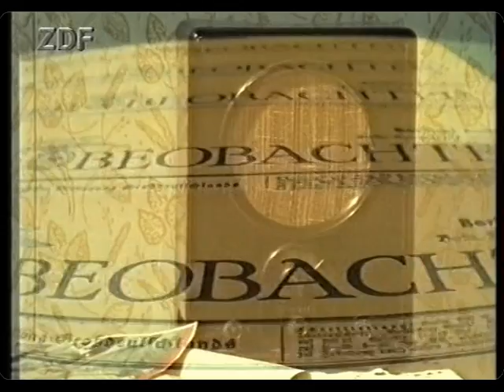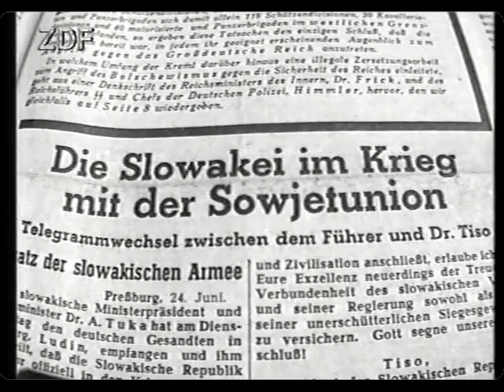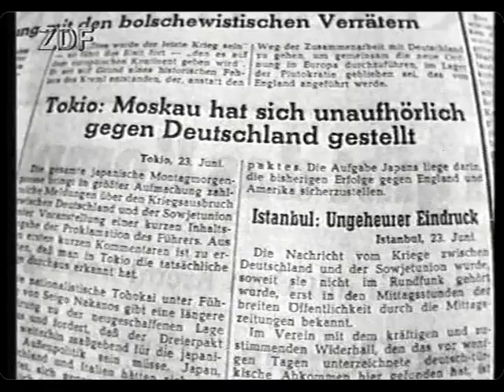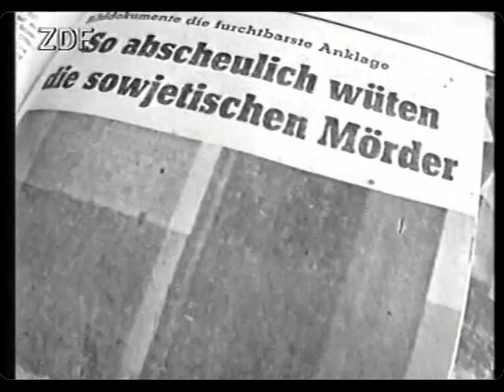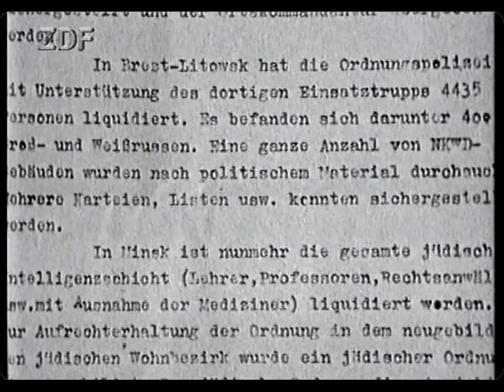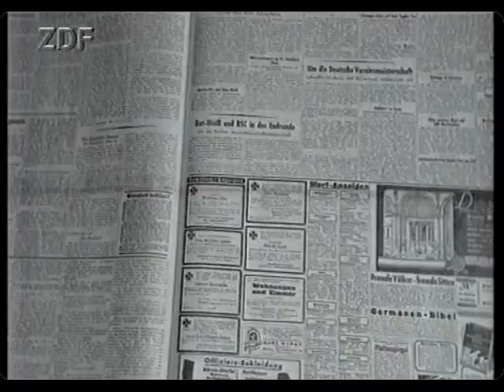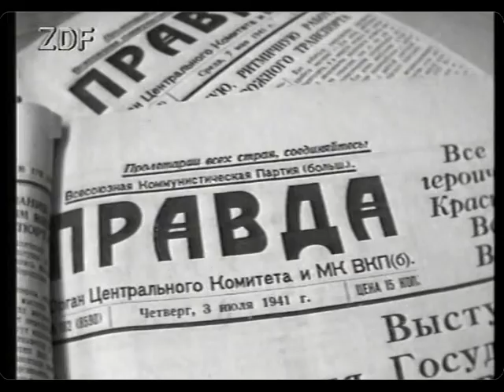Guido Knopp: Der verdammte Krieg - Das Unternehmen Barbarossa 2 (Doku)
deutsch-sowjetische TV-Produktion von 1991